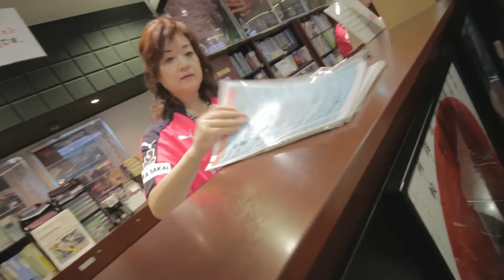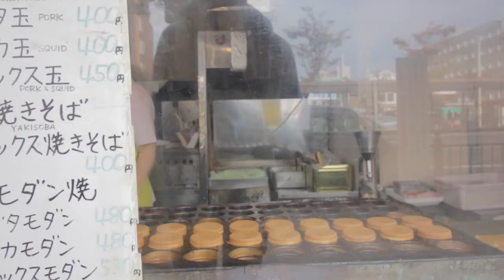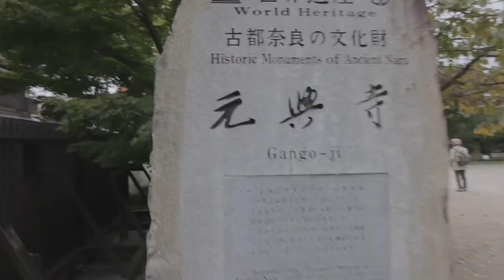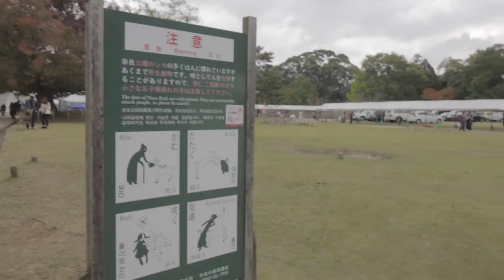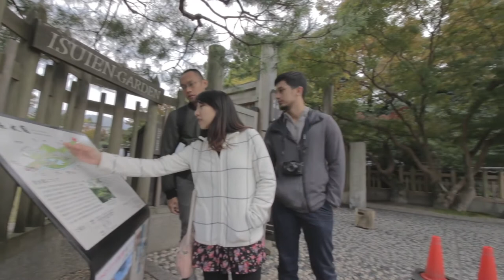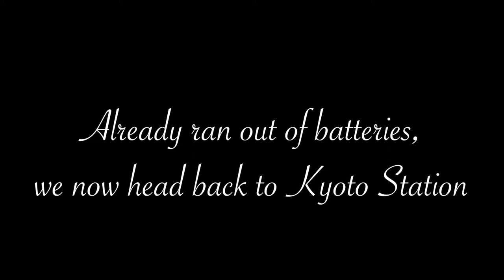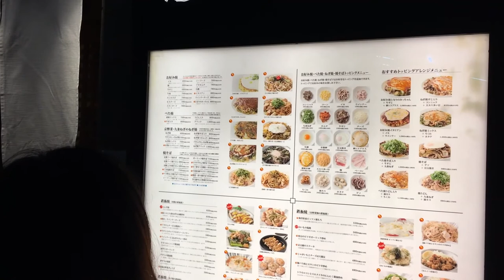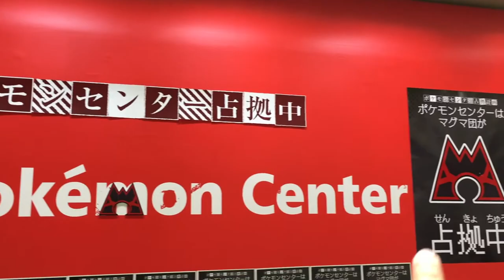Autumn in Japan - Day 5 Nara and Kyoto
Nakatanidou
Nara Park
Fushimi Inari

Gear:
Canon 70D - Cinestyle
Canon 10-18 STM
Sigma 17-50